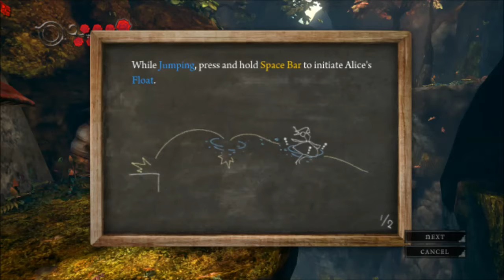Alice Madness Returns episode 2(Pepper grinder Gatling gun)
Return to Madness in this re-imagining story of Alice in Wonderland,Years after the tragic death of her family and the red queens defeat, Alice must return to her Wonderland to save it from the corruption. Though is Wonderland even real? Or simply an escape from her horrid life?